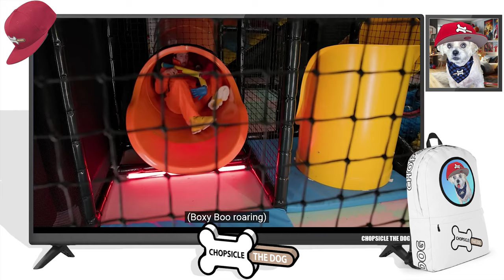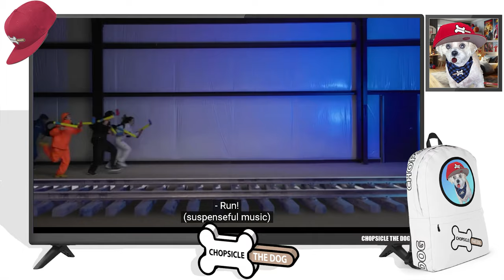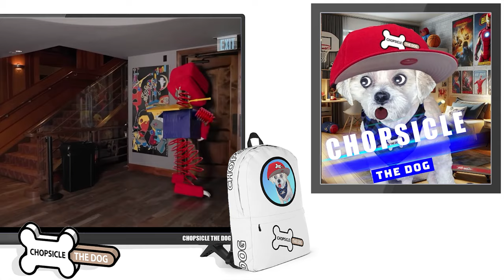Project Playtime COMES ALIVE - Epic Real-Life Challenge! Shiloh & Bros Reaction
What if Project Playtime was In Real Life?!?! Can Shiloh and Bros survive Boxy Boo? React along with me as Micah and Judah solve the Project Playtime Puzzles! All the while Boxy Boo is chasing Shiloh and The Nelson Boys through the playtime factory!
I'm Chopsicle The Dog and this is a Boxy Boo in real life video! I react to Project Playtime in real life! Will Huggy Wuggy IRL come to save the day? Or will Boxy Boo IRL defeat the bros!

This is a Shiloh and Bros Reaction video by Chopsicle The Dog